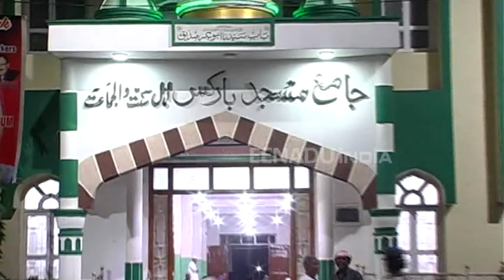حیدرآباد کا بارکس علاقہ عرب تہذیب کا گہوارہ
عموماً تکثیری معاشرے میں اقلیتی برادری یا قبیلے اپنا تشخص کھو بیٹھتے ہیں، لیکن بھارتی ریاست تلنگانہ کے شہر حیدرآباد کے بارکس علاقے میں آباد اس قبیلے نے اپنے امتیازی تشخص کو آج بھی زندہ کر رکھا ہے۔

وقت گذرنے کے ساتھ اکثریتی طبقے کی ثقافت، تہذیب، زبان، لباس اور بود و باش  اختیار کرتے ہوئے اسی معاشرہ کا ایک حصہ بن جاتا ہے۔
 مگر ایک صدی سے زائد کا عرصہ گذر چکا ہے لیکن حیدرآباد میں بسنے والے یمنی عرب آج بھی اپنی تہذیب و ثقافت کو محفوظ رکھنے میں کامیاب ہیں۔